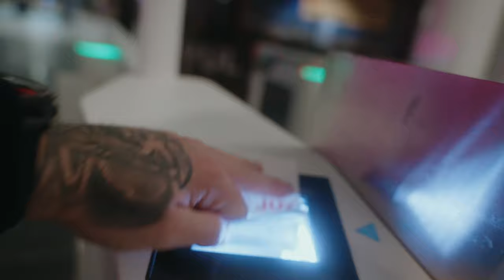Puerto Plata 2024 l 4k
Here a few clips from our trip to Puerto Plata.